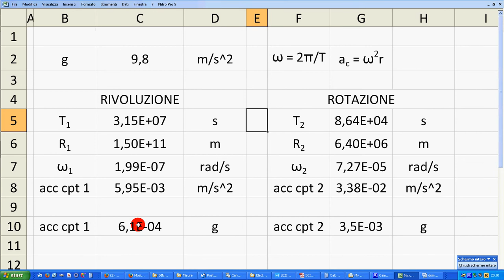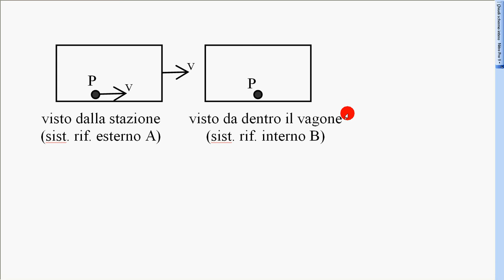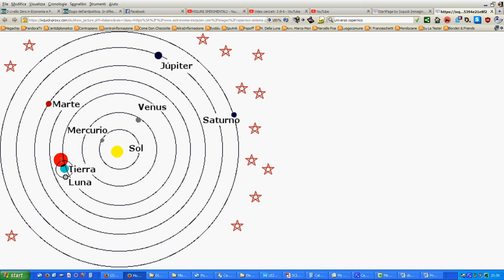20 sistemi rif inerziali e non